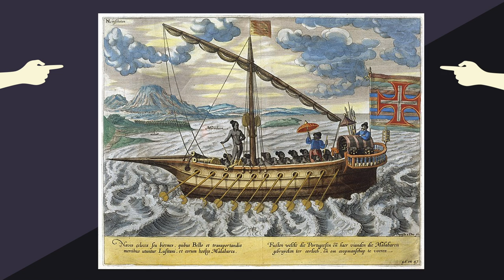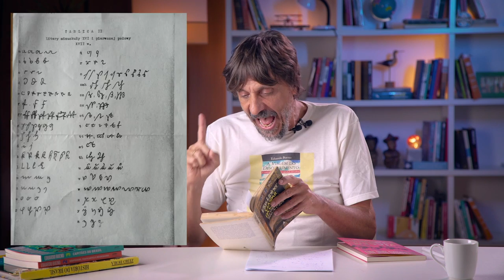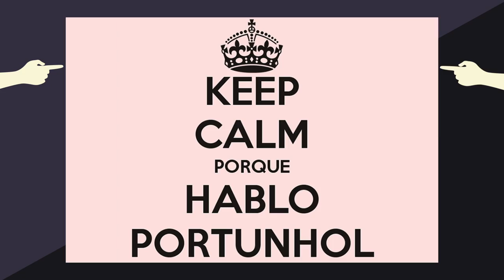GASPAR DA GAMA: UM JUDEU NO DESCOBRIMENTO DO BRASIL - EDUARDO BUENO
Um judeu no descobrimento do Brasil!  Sim, o misterioso Gaspar da Gama (que, claro, está relacionado ao implacável Vasco da Gama), era cristão-novo (na verdade, “novíssimo”) e tomou parte na frota de Cabral, pois estava retornando para a Índia, onde fora capturado.. Conheça agora a história e a biografia do primeiro dos judeus a colocar os pés no Brasil em mais um episódio que nunca, jamais, vai cair no Enem.

Bibliografia de "Gaspar da Gama: um judeu no descobrimento do Brasil":

A VIAGEM DO DESCOBRIMENTO – EDUARDO BUENO – SEXTANTE
NÁUFRAGOS, TRAFICANTES E DEGREDADOS – EDUARDO BUENO – SEXTANTE
GASPAR DA GAMA – UM CONVERSO NA FROTA DE CABRAL – ELIAS LIPINER – NOVA FRONTEIRA
HISTÓRIA DOS JUDEUS EM PORTUGAL - VÁRIOS AUTORES - PERSPECTIVA
LENDAS DA ÍNDIA - GASPAR CORREIA - LELO IRMÃOS

Músicas:
Beethoven - Symphony No. 9 - Mov. 3
Cítara Indiana - Alberto Marsicano
Tehilim 51 ( Salmo) cantado em Hebraico transliterado em Português

Vídeos inéditos novos toda quarta e domingo, às 11h.